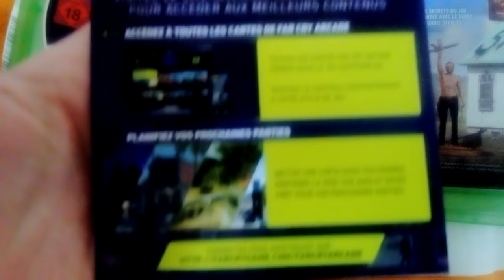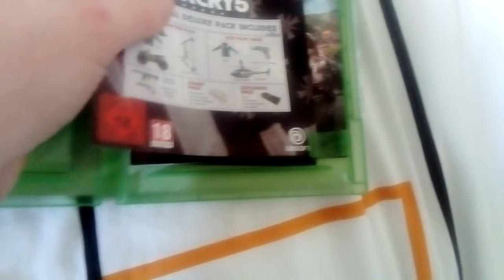far Cry 5 - Gold Edition Unboxing one